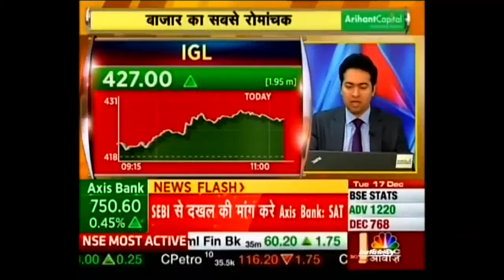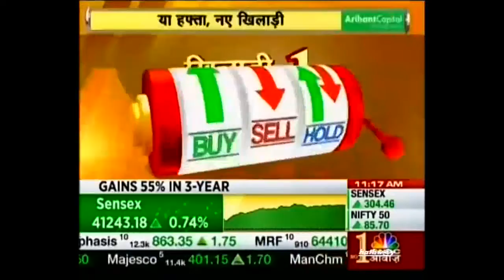Mr. Manav Chopra (Head of Research) with CNBC Awaaz in the 'Khiladi No.1' show | 17th Dec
Watch Mr. Manav Chopra live with CNBC Awaaz as he shares his bullish views about these stocks.